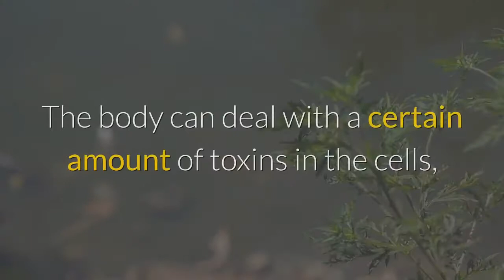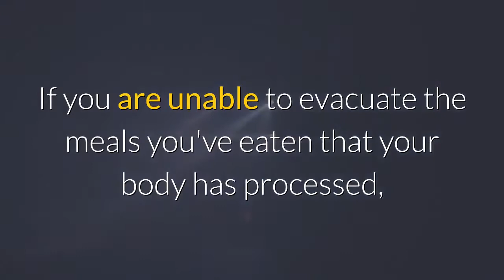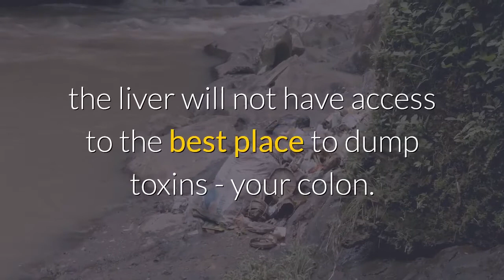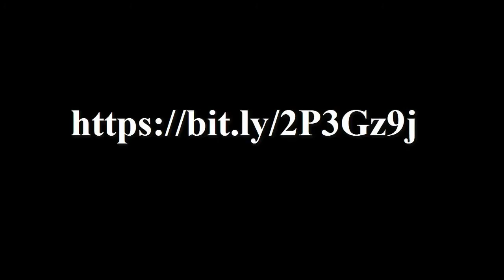By Cleansing your Body from Toxins you can Boost your Defense System against Fatty Liver